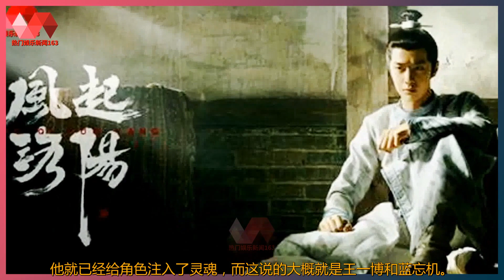《风起洛阳》添剧照，王一博再次挑战古装剧，粉丝集体变百里夫人. | 王一博 - 热门娱乐新闻163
热门娱乐新闻163 15/10/21: 《风起洛阳》添剧照，王一博再次挑战古装剧，粉丝集体变百里夫人. :  《风起洛阳》添剧照，王一博再次挑战古装剧，粉丝集体变百里夫人.  喜欢王一博的朋友都知道，王一博是河南洛阳人，  随着王一博爆红之后，大家对洛阳这个地方也有了更多的关注，  而且作为洛阳人王一博还曾多次为自己的家长宣传。  之前王一博就曾在节目中宣传洛阳的各种文化。  王一博和洛阳其实还有更深的缘分，  之前《风起洛阳》这部剧正式官宣阵容，  这部剧将由黄轩、王一博和宋茜合作出演。  洛阳本身就是一个有着深厚文化底蕴的古城，  王一博能够出演这部作品也是一种幸运，  让大家更加期待的是，王一博又一次挑战古装造型了。  说到王一博饰演的古装剧，大家第一反应一定就是《陈情令》，  《陈情令》是最近几年的一部经典爆款古装剧，  王一博在剧中饰演的蓝忘机也给大家留下了深刻印象。  因为王一博，蓝忘机这个角色变得更加鲜活，  因为蓝忘机，王一博的生活变得更加明亮，  之前王一博参加面试，片方给出王一博的评价是“清冷但不孤傲”。  有些角色也是很挑人的，有的演员只需要静静地站在这里，  他就已经给角色注入了灵魂，而这说的大概就是王一博和蓝忘机。  《风起洛阳》并不同于以往的古装偶像剧，  而是专注于探案题材的一部作品，  剧中王一博和黄轩为了完成各自事情，  最后不谋而合共同击破案件。  黄轩也是很优秀的一位男演员，  他的很多作品也都很经典，  《风起洛阳》陆续的也放出了很多剧照和预告，  这部剧的质感很高级，有一种电影质感，  整体的构图和色调都很有氛围感。  其实一部作品正式开播之前，  从作品的预告片就能够看出片方的用心程度，  优质的作品也会让大家更加期待。  最近片方也晒出了最新的三位主演的合照海报，  三个人在海报中的篇幅很小，  从海报设计中也能够看出，整部剧中是谜团重重的。  王一博也放出了自己的一些剧照，  这一次王一博在剧中的造型和之前饰演的蓝忘机是完全不一样的，  人物设定和造型风格都很不一样。  能够看出王一博对这个角色的驾驭也是很成功的，  王一博在这部剧中饰演的百里弘毅，  他的设定本身就是一个世家公子，  和王一博本身的气质也是有一些相似的。  王一博宣传新剧晒出很多剧照，  评论区中的“摩托姐姐”也都集体变身为百里夫人，  都很期待这部剧能够早日和大家见面。  《风起洛阳》已经杀青了大半年的时间，  这部剧可以说是未播先火的一部作品，  预告片的播放量也是很高的。  最近一段时间片方晒出最新海报，  看到片方有所行动，大家也都开始猜测，  会不会这部剧即将和大家见面了。  目前王一博有两部待播剧，  而且不论是题材还是阵容都是很值得期待的，  虽然王一博的作品并没有很密集，  但是每一部作品都足够精，  果然是对自己有清醒规划的“酷盖”！